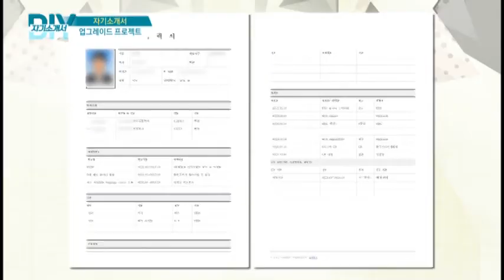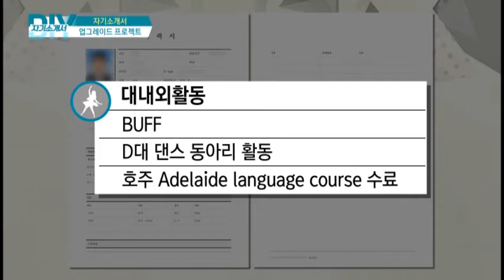[유재환 황보미의 DIY자소서 160827] 헤드헌터가 분석하는 자기소개서 (황보미 아나운서의 특급 자기소개서) / 최원석 대표 (커리어앤스카우트)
[유재환 황보미의 DIY자소서 160827]

◎ DIY 자기소개서
- 아이템 : 헤드헌터가 분석하는 자기소개서 (황보미 아나운서의 특급 자기소개서)
- 출연자 : 최원석 대표 (커리어앤스카우트)